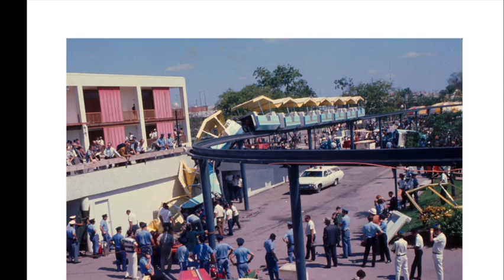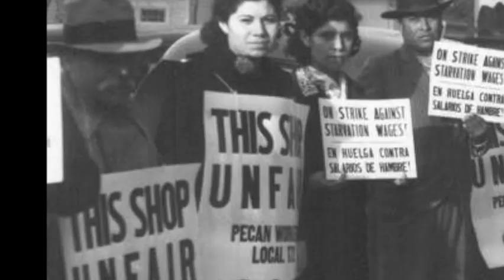Not the Ballad of Emma Tenayuca - Texas Textbooks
documentary photos accompanied with the first half of the ballad by the Austin band Texas Textbooks